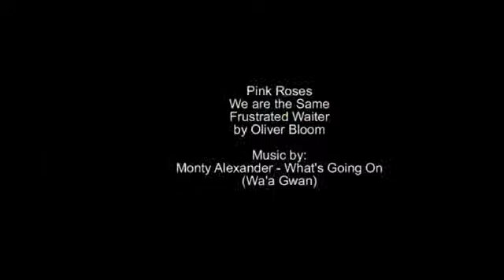Pink Roses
Description